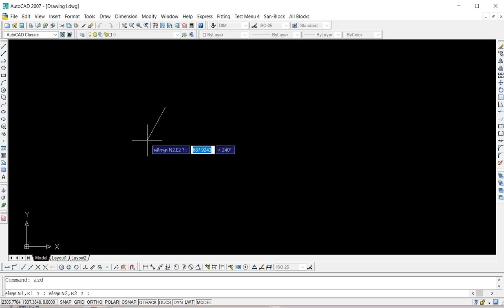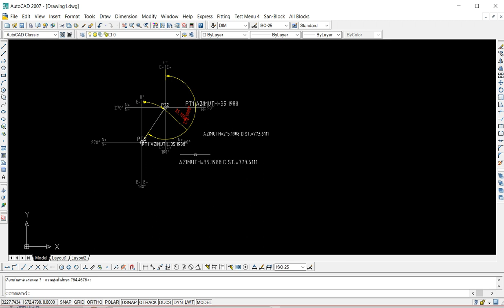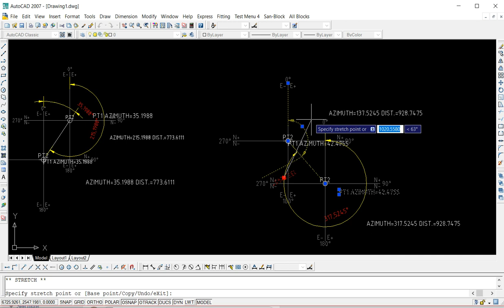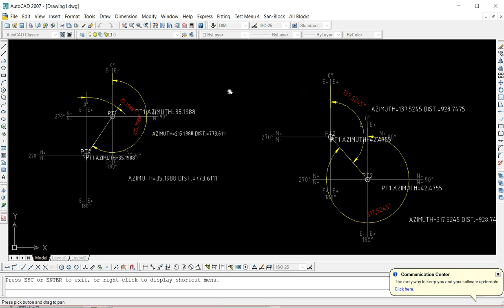Azimuth Angle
แอซิมัท